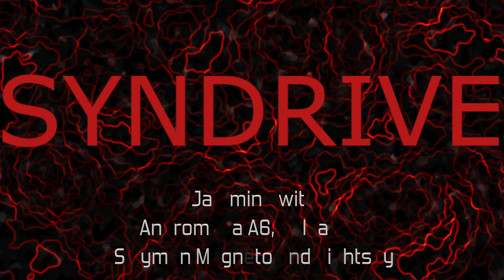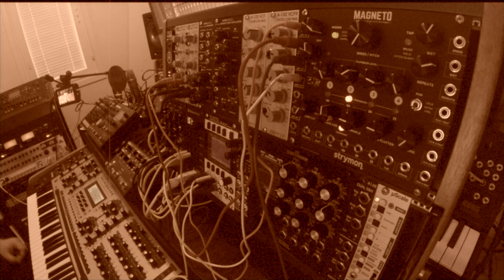Strymon Magneto First Downtempo Jam with Andromeda A6, Pulsar-23 and Nightsky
Just received Strymon Magneto eurorack tape delay and here's my first jam featuring Alesis Andromeda A6, SOMA Pulsar-23 for beats and Strymon Nightsky for reverb.